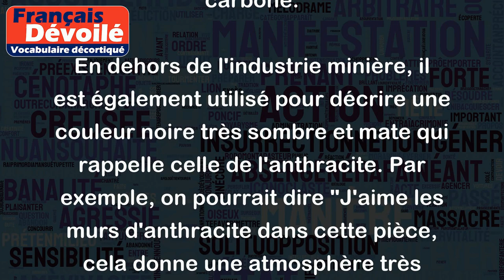Anthracite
Le terme "anthracite" est utilisé pour décrire un type de charbon. C'est un charbon dur, non inflammable et très pur qui est principalement composé de carbone.
En dehors de l'industrie minière, il est également utilisé pour décrire une couleur noire très sombre et mate qui rappelle celle de l'anthracite. Par exemple, on pourrait dire "J'aime les murs d'anthracite dans cette pièce, cela donne une atmosphère très élégante et moderne".
Le mot "anthracite" peut également être utilisé dans un contexte géologique, pour décrire une roche sédimentaire noire composée de matière organique fossilisée. Par exemple, on pourrait dire "Le bassin houiller de la région est riche en anthracites de qualité supérieure."